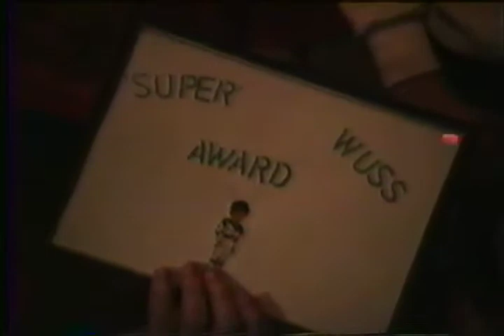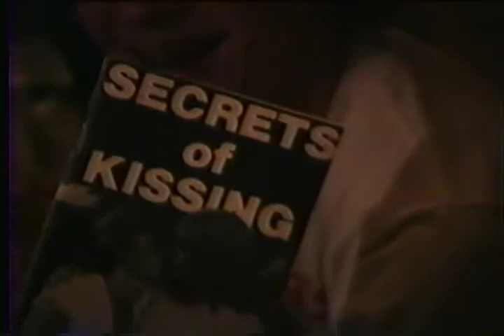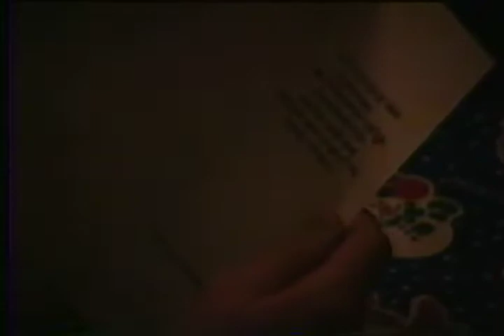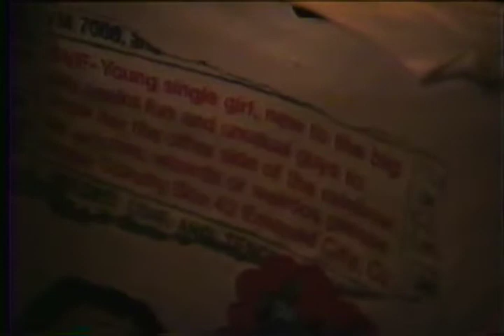81 Video Christmas Party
Christmas Party with 81 Video Employees and the Smith Family (Bill, Gloria, Rich and Mark)  Mom gets a new T-shirt, Eric learns the secret that all teenagers want to know, and a proposal?